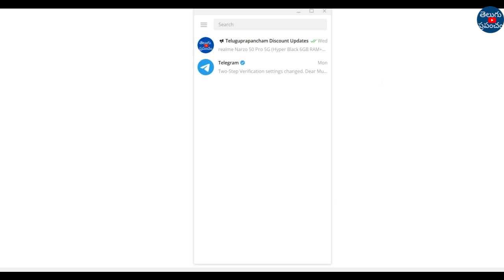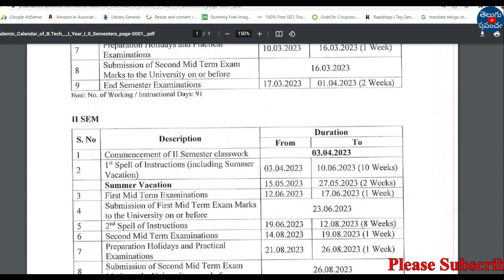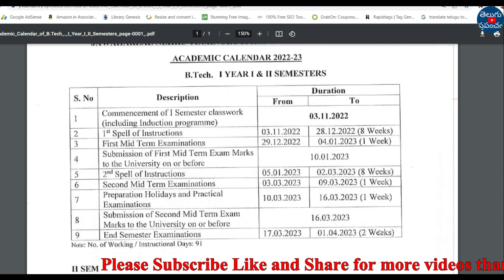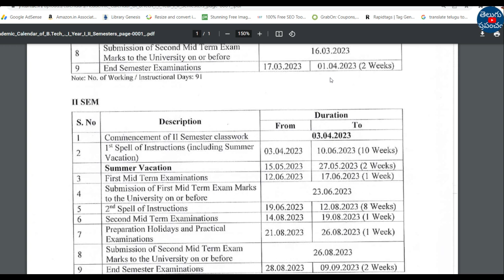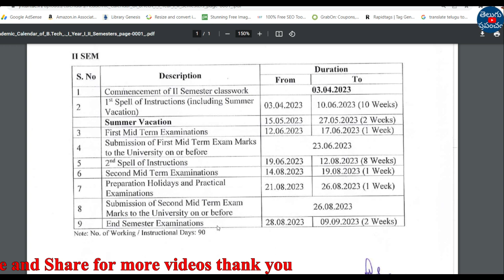TS Engineering B.Tech first year classes 2022-23 academic calendar released by JNTUH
Hi, welcome to the Teluguprapancham YouTube Channel. TS Engineering B.Tech first year classes 2022-23 academic calendar released by JNTUH.